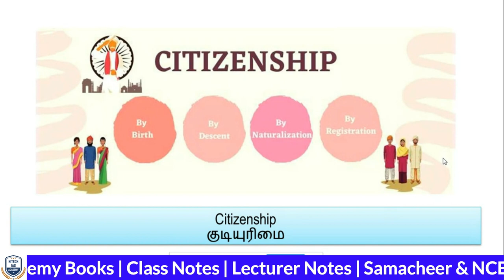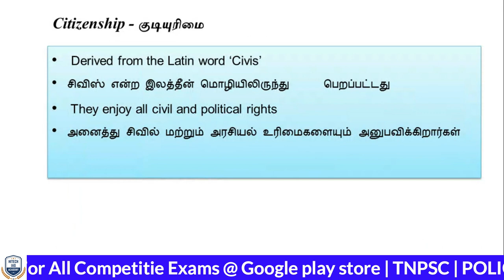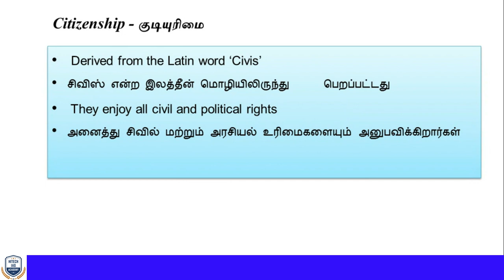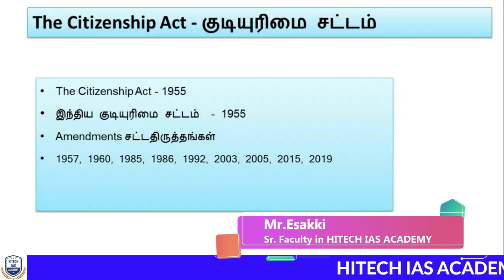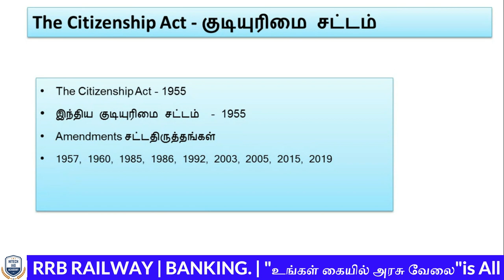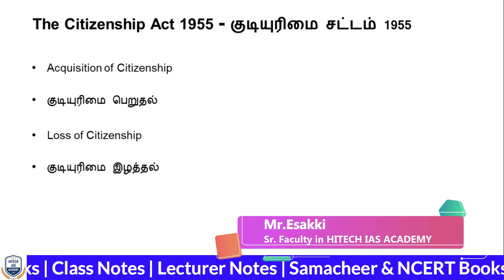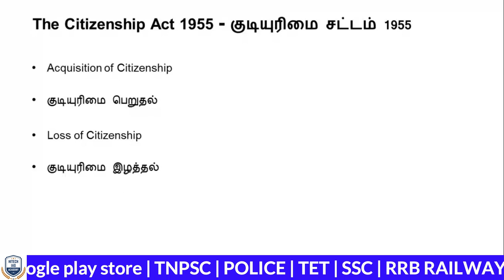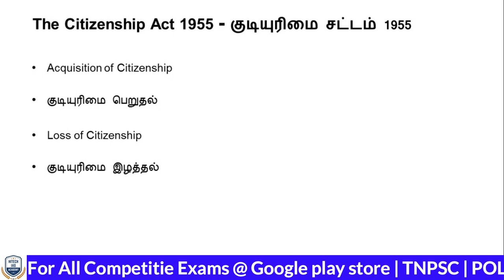FREE ONLINE CLASS | TNPSC | Day 19 | இலவச ஆன்லைன் வகுப்பு | POLITY